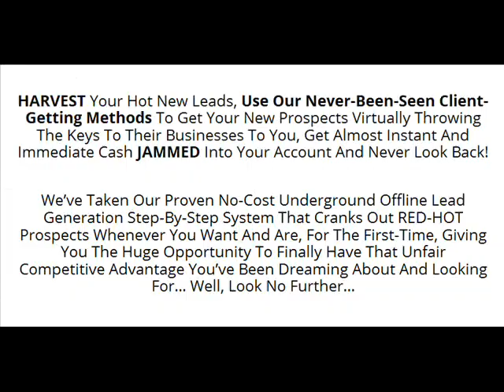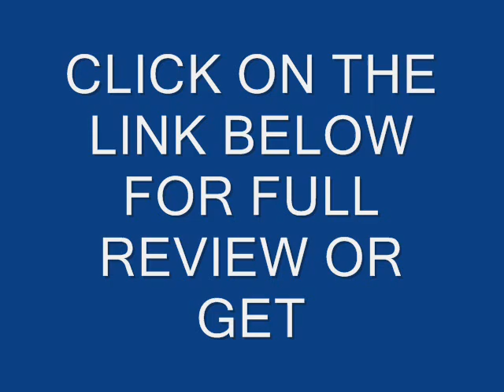Local Leadz RevieW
Local Leadz, Local Leadz Review

We’ve Taken Our Proven No-Cost Underground Offline Lead Generation Step-By-Step System That Cranks Out RED-HOT Prospects Whenever You Want And Are, For The First-Time, Giving You The Huge Opportunity To Finally Have That Unfair Competitive Advantage You’ve Been Dreaming About And Looking For… Well, Look No Further…

Recommended Products,